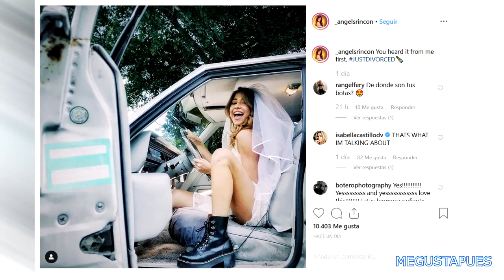Angela Rincón le da el divorcio a Danilo Carrera.